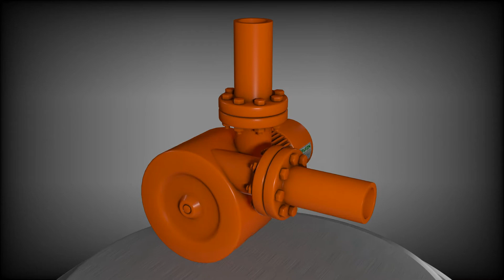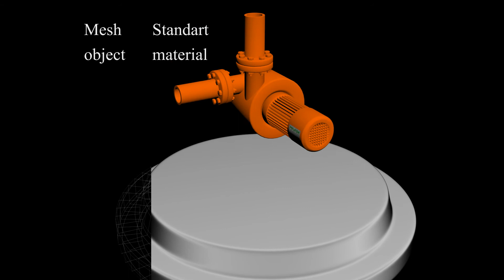Animation test 002 Fire Pump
EN: Animation shows my current level of use of the 3D program. In this animation I wanted to presenting detailness body rather than its texturing

PL: Animacja przedstawia mój obecny poziom posługiwania się programem 3d. W tej animacji zależało mi na przedstawieniu detalicznośći bryły, niż na jej teksturowaniu.